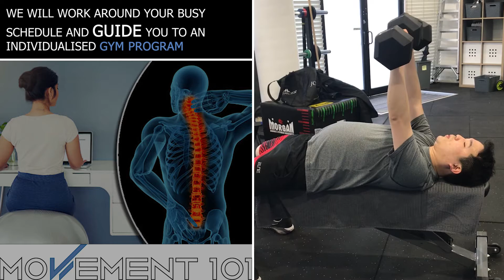Back pain and postural concern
Are you having lower back pain and postural concern? Are you looking gain strength at the same time?
We will work around your busy work schedule and guide you to an individualised gym program.

That way you can no longer feel as stiff in your movements and strategies and therefore be able to manage pain independently.